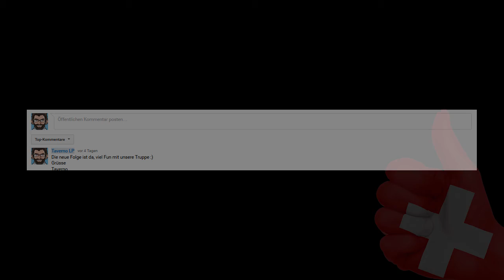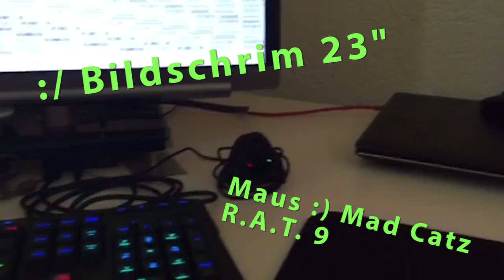Kanalinfo, Zukunft, kleine Roomtour | Taverno Kanalinfo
Dies ist meine Kanalinfo, zu dem was bei Taverno bis Ende des Jahres und weiter läuft..

Viel Spass und vielen Dank..

Kommentiert und geschnitten von Taverno

Song 1: Jazz in Paris

Herzlichen Dank..

Taverno   :D